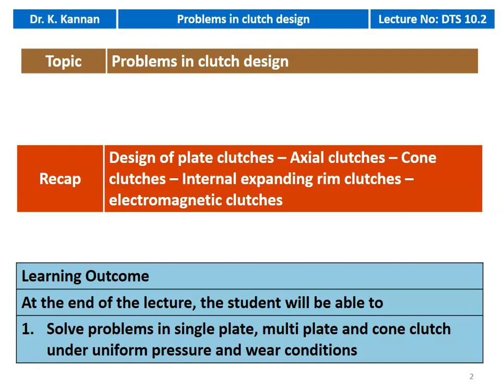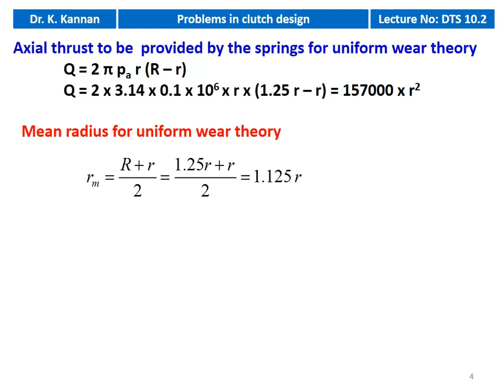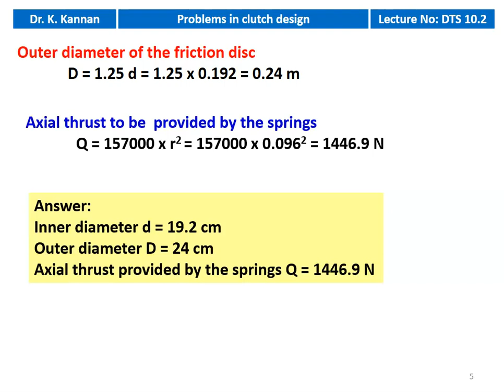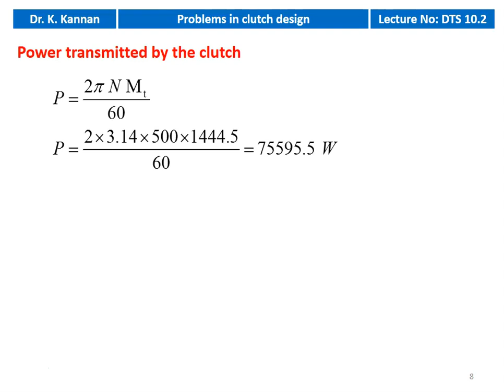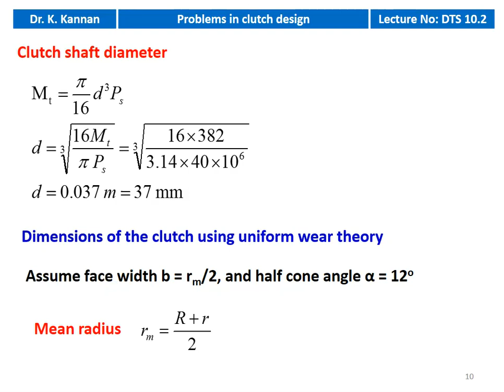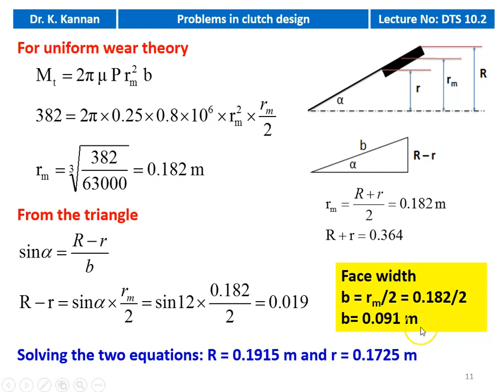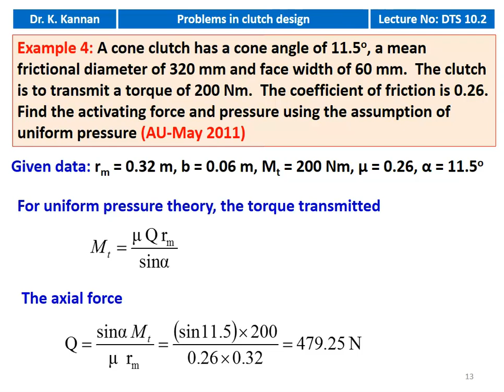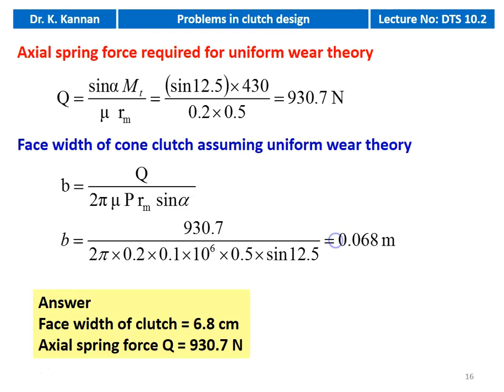DTS 10.2 Problems in clutch design - I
Problems in clutch design